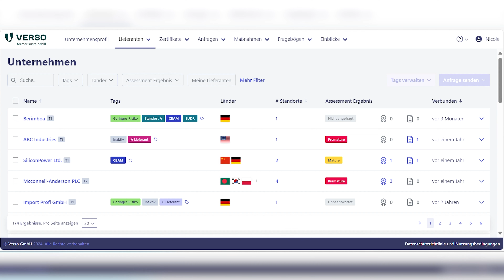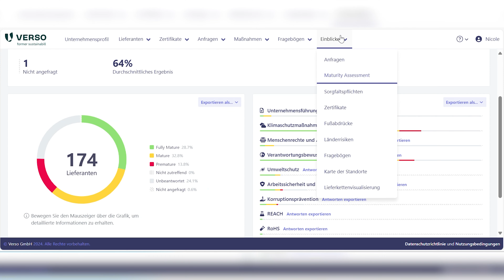Telekom Nachhaltigkeitsmanager - Lieferantenmanagement